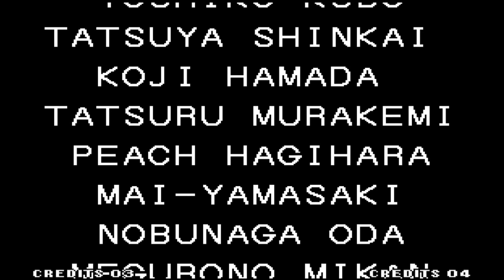ZERANDO COM TEAM BRAZIL - THE KING OF FIGHTER 94 - NEO GEO - ARCADE - WII - PSP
The King of Fighters '94 é um videogame produzido no ano de 1994 pela empresa fabricante de jogos SNK. Wikipédia
Data de lançamento inicial: 25 de agosto de 1994
Série: The King of Fighters
Desenvolvedor: SNK
Gênero: Jogo eletrônico de luta
Plataformas: Neo-Geo, Neo Geo CD, Arcade, Wii, PlayStation Portable
Estúdios: SNK, Hamster Corporation

😉AJUDE O CANAL A CRESCER! DEIXE SUA DOAÇÃO😍👍

Compre sem sair de casa Aqui!